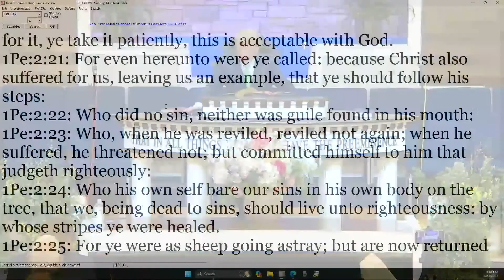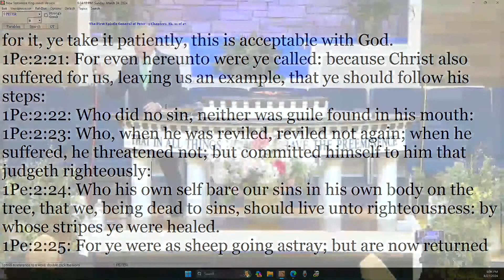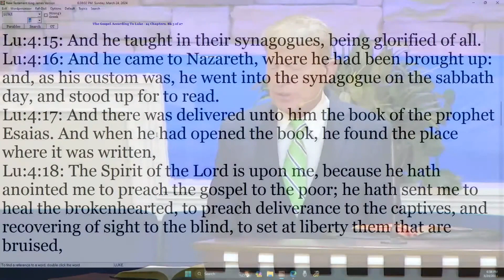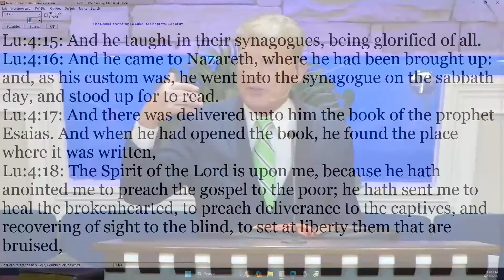Danny Castle - Some Things Jesus Would Not Do